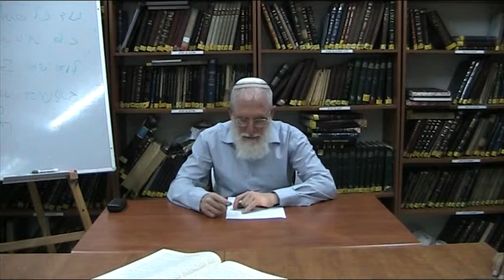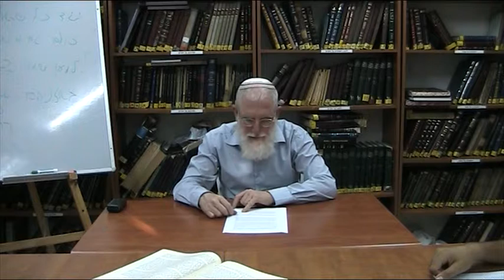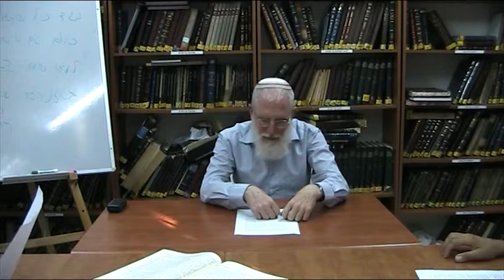הרב נח הלכה שיעור מס' 02 כל נדרי,התרת נדרים ט''ז באלול תשע''ה